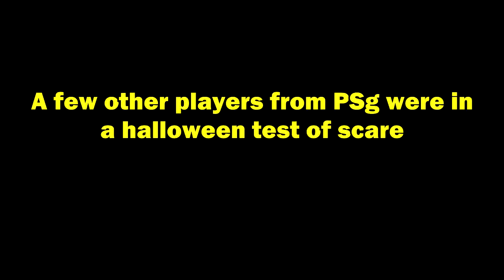PSg players Neymar, Rabiot, thiago silva fun challenges for halloween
Psg Neymar , Thiago Silva having fun putting costume for halloween
a few players went in the course of scare putting up with scary challenges.